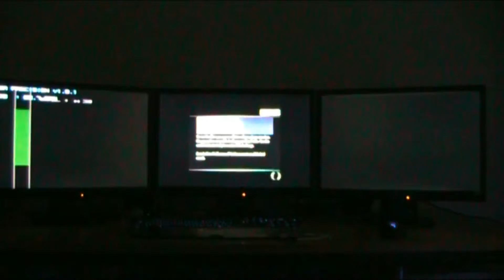Nfs Shift 5040x1050 2xaa Maxed out TRI SLI GTX 280 i7 4 3ghz POWNEWS